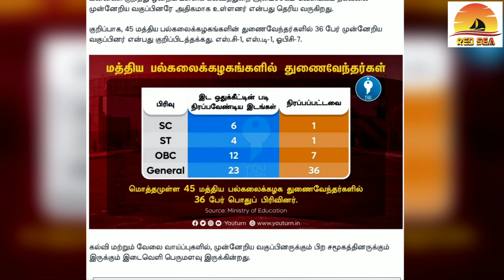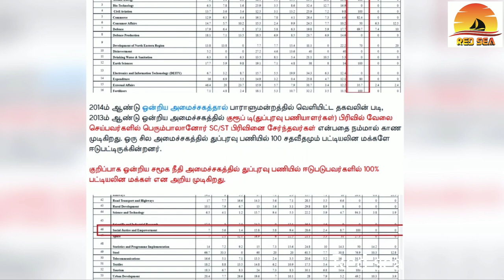srividhya latest speech about brahminism in education system | lord macaulay indian education system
லார்டு மெக்காலேன்னு சொன்னாலே
ஆரிய பிராமனாளுக்கு தகதகன்னு எரியும்
அவாளுக்கு பாடம் எடுத்த ஸ்ரீவித்யா